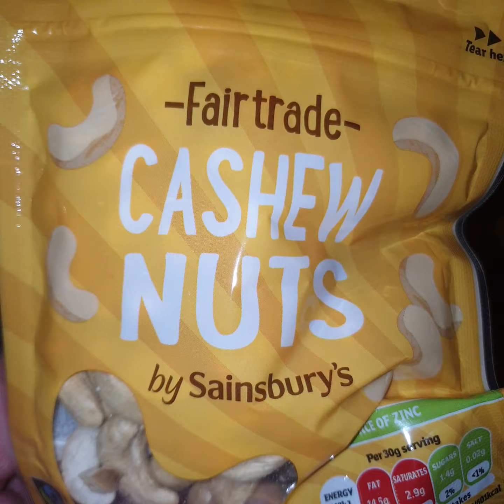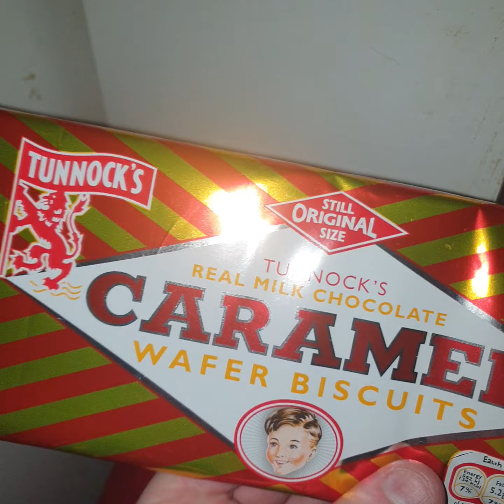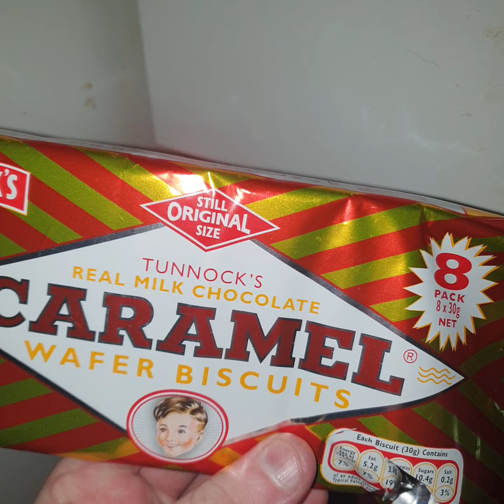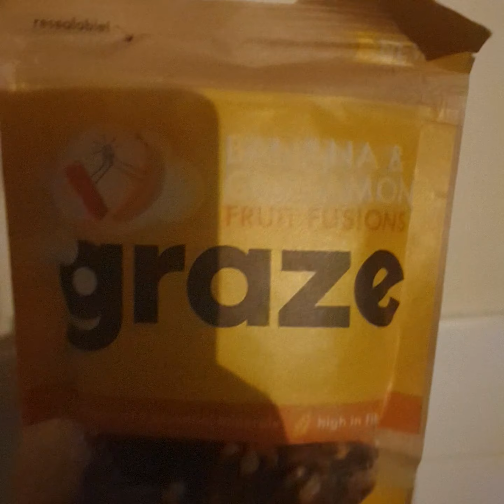SAINSBURY'S $HOPPING HAUL